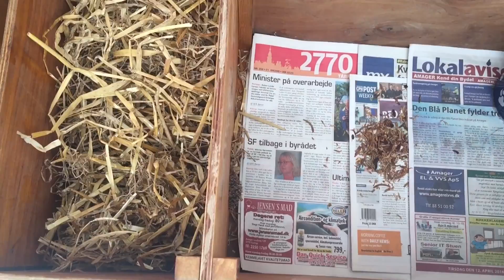Manse 748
Manse blev afleveret af en meget ulykkelig hundeejer efter mødet med hunden. Heldigvis var der ingen huller eller synlige skader.  Han kom i en ten og tør kasse . Så gik der et par dage hvor han ikke rørte sig ud af flækken. Så en morgen mødte jeg synet af denne kasse. Jubiiii  han spiser og tager på og er nok sit gamle jeg uge så han kan godt komme ud. Tak til hundeejeren for at være ansvarlig.